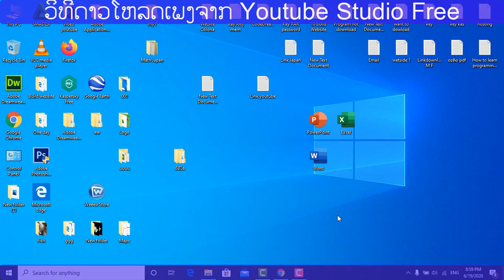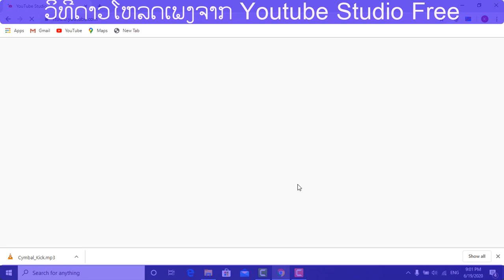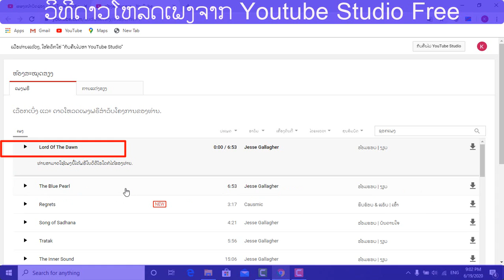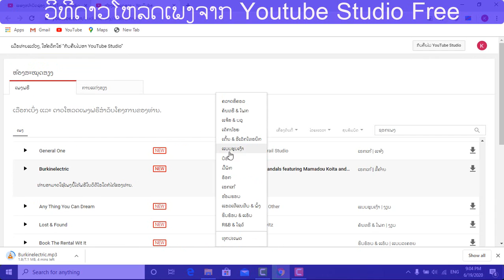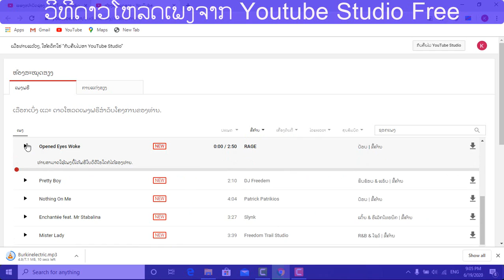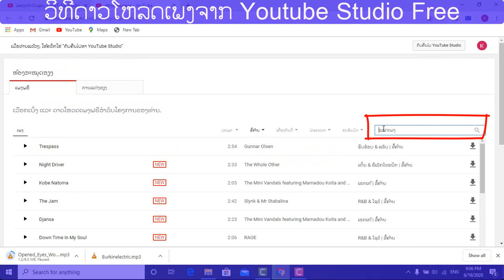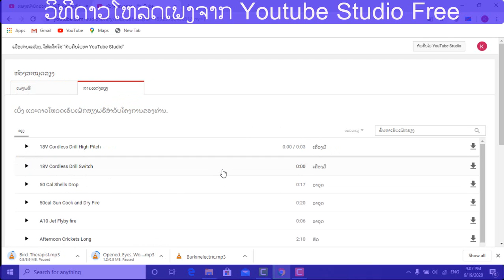how to download youtube studio music 2020 - 2021 วิรีดาวโหลดเพง youtube studio music 2020 - 2021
### how to download youtube studio music 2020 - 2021 # วิรีดาวโหลดเพง youtube studio music 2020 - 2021 ວິທີດາວໂຫລດເພງຈາກ youtube studio music 2020 ###

1.ສອນ Microsoft office 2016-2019 ຂັ້ນພື້ນຖານຈົບຮອດຂັ້ນໃຊ້ງານໄດ້
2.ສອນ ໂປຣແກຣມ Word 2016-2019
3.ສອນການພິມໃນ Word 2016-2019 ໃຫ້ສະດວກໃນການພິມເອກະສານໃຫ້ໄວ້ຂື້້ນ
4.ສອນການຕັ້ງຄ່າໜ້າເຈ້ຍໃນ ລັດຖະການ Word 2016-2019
5.ສອນການໃຊ້ຕົວໜັງສືອຽງ
6.ສອນການໃຊ້ຕົວໜັງສືໜາ
7.ສອນການໃຊ້ຕົວໜັງສືຂີດກ້ອງ
8.ແນະນຳວິທີການວາງມືໃນການພິມໃຫ້ຖືກຕ້ອງຕາມຄີວບອດໃນຄອມພິວເຕີ
9.ສອນວິທີການວາງມືໃນພາສາອັງກິດ
10.ສອນວິທີການວາງມືໃນພາສາລາວ
11.ສອນວິທີການດາວໂຫລຟອນ Phetsarat OT amd Saysettha OT
12.ສອນວິທີການດາວໂຫລຟອນ ໃນການເຮັັດບັດເຊີນຕ່າງໆ
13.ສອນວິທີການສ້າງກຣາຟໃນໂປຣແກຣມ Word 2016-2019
14.ສອນການໃຊ້ເລກໜ້າໃນໜ້າເຈ້ຍ
15.ສອນການໃຊ້ສາລະບານໃນເອກະສານຂອງເຮົາ
16.ສອນການໃຊ້ສີຕ່າງໆໃນຕົວໜັງສື
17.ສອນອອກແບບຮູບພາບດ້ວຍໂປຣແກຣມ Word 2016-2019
18.ສອນວິທີການ Save file ໂປຣແກຣມ Word 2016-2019
19.ສອນວິທີແບ່ງໄຟລ Word ເປັນ ໄຟລ PDF
20.ສອນວິທີແບ່ງໄຟລ PDF ເປັນ ໄຟລ Word
21.ສອນວິທີການດາວໂຫລດໂປຣແກຣມ Adobe Acrobat Pro 2019
22.ສອນວິທີການໃຊ້ງານໂປຣແກຣມ Adobe Acrobat Pro 2019
23.ສອນວິທີການດາວໂຫລດໂປຣແກຣມ ABBYY FineReader 14
24.ສອນວິທີການໃຊ້ງານໂປຣແກຣມ ABBYY FineReader 14
25.ສອນວິທີແກ້ໄຂໄຟລ PDF ເຂົ້າລະຫັດ
26.ສອນວິທີແກ້ໄຂໄຟລ Word ເຂົ້າລະຫັດ
27.ສອນວິທີການດາວໂຫລດໂປຣແກຣມ rar

28.ສອນວິທີແກ້ໄຂ rar ເຂົ້າລະຫັດ

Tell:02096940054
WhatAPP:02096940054